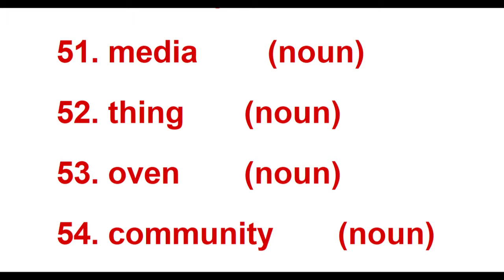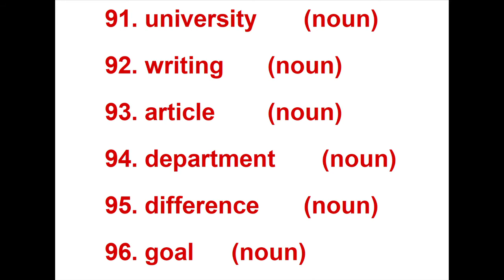Noun \noun part 2 \noun in English